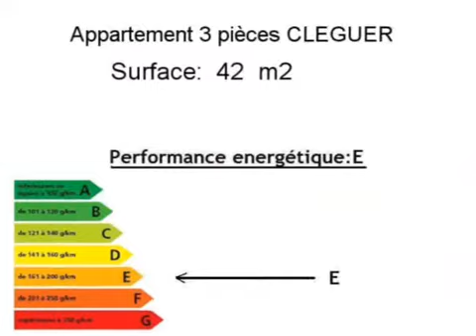Achat Vente Appartement CLEGUER 56620 - 42 m2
Cliquez sur ce lien pour en savoir plus (prix, contacts)

A vendre à CLEGUER un appartement de 42 m2.

Annonce immobilière : Achat Vente Appartement CLEGUER 56620 Morbihan